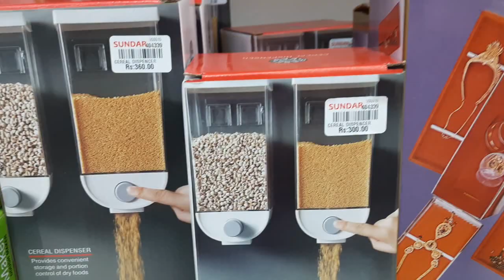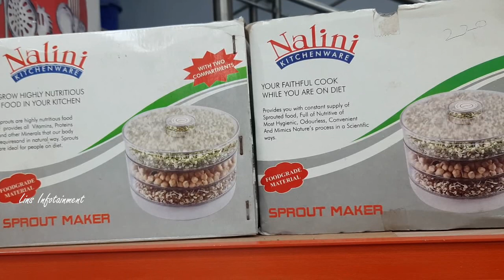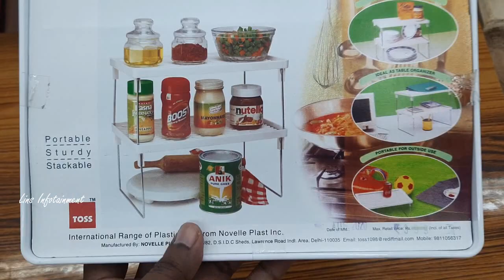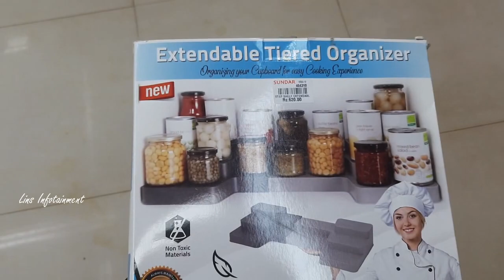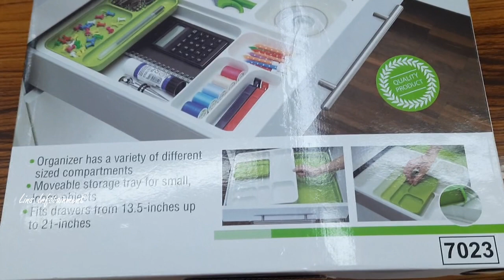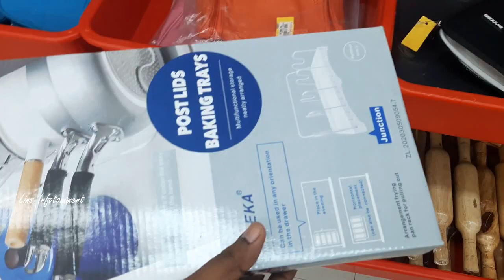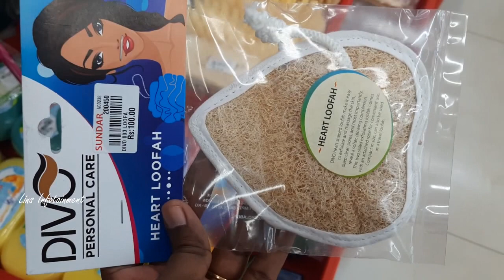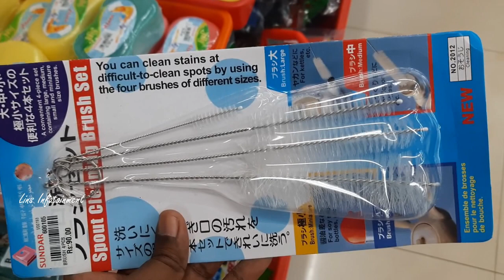வித விதமான Cleaning Brushes/Step organizers/ Kitchen Organizers Sundar Metals T.Nagar